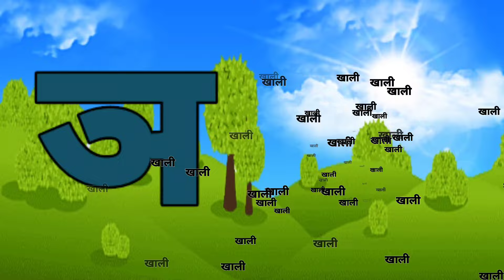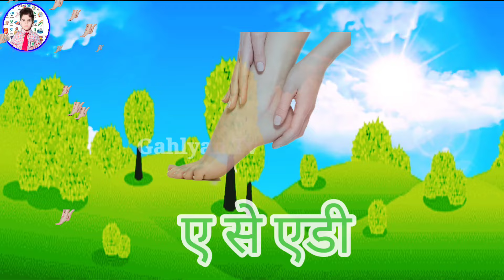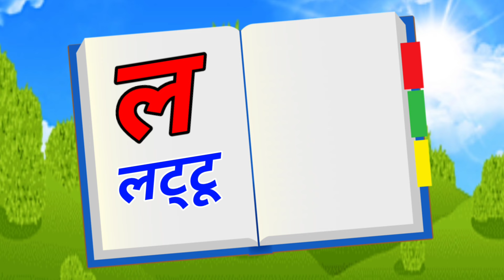123 Numbers, learn to count, One two three, 1 to 20, 1 to 100 counting, Hindi alphabet